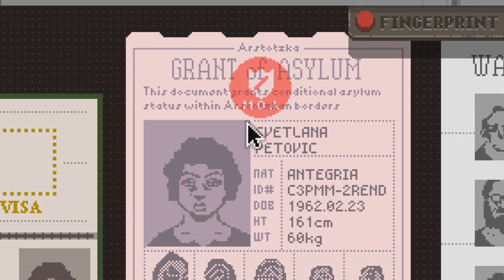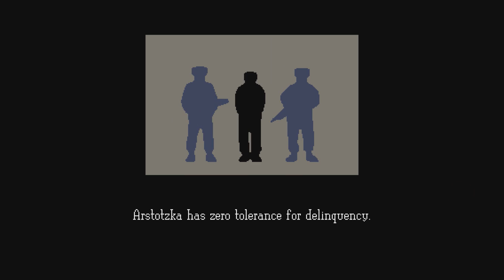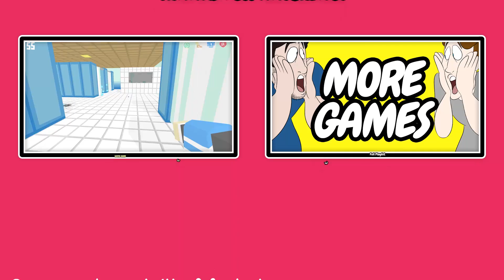SuperMega Plays PAPERS, PLEASE - EP 8: Blowing It All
We're awful booth inspectors.